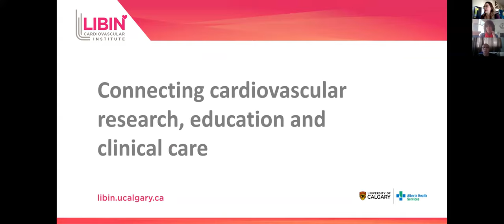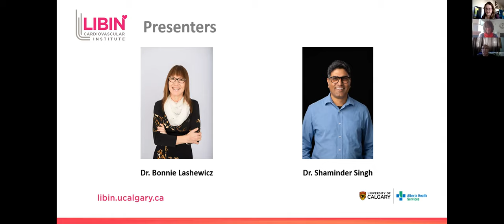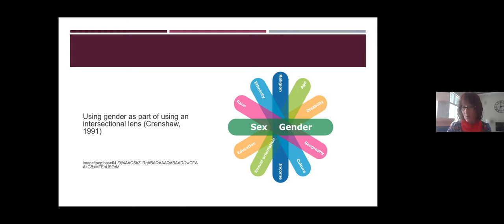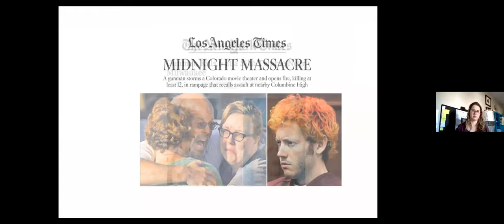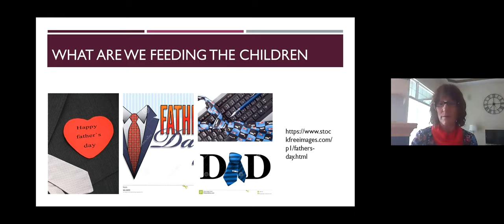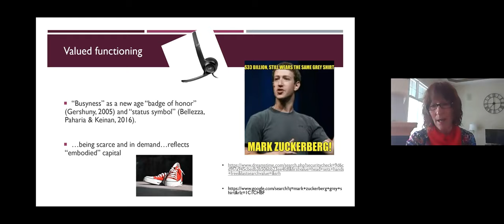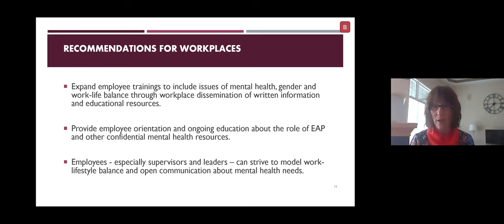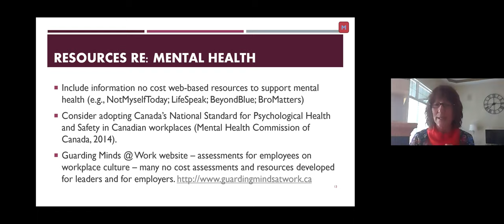Men’s Mental Health: Interrupting our Busyness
Learn about men’s mental health in the context of a busy life with Dr. Bonnie Lashewicz, an associate professor at the University of Calgary's Cumming School of Medicine.